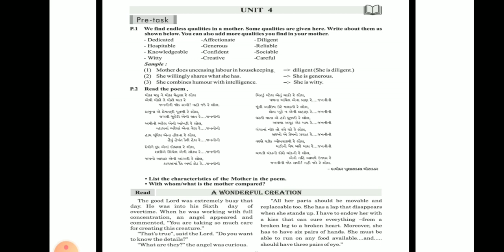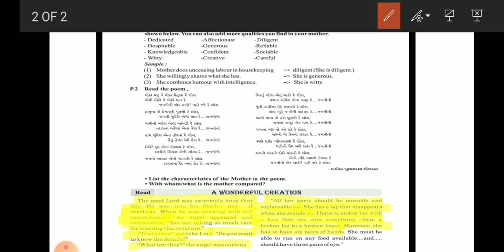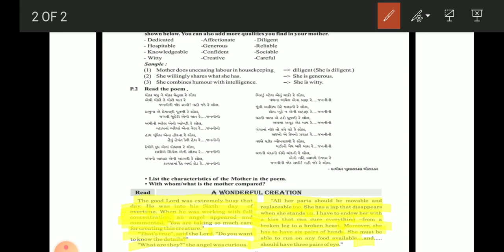Subject-English,std-10,unit-4:A wonderful creation.Part-1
Shree hasteshwar school,Mota hathidhara, Limkheda